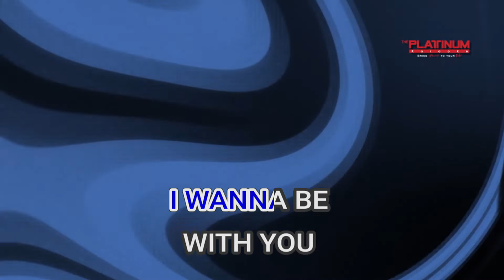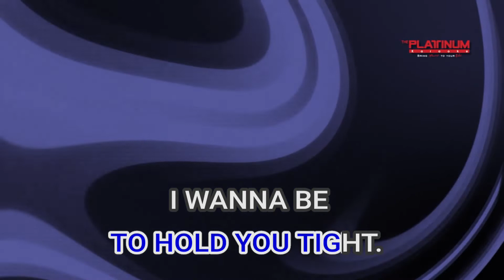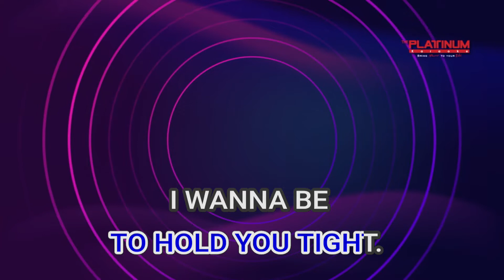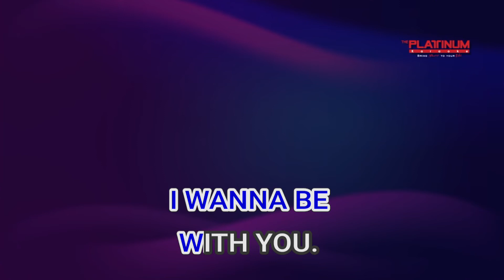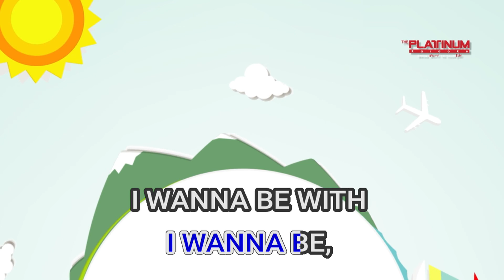05149 I Wanna Be With You Mandy Moore